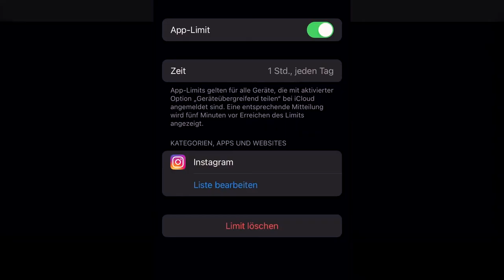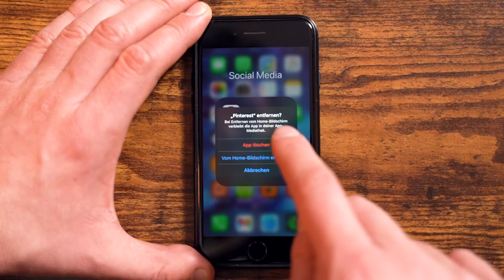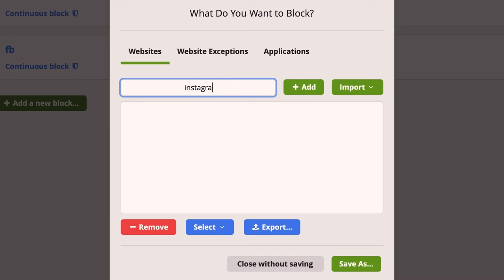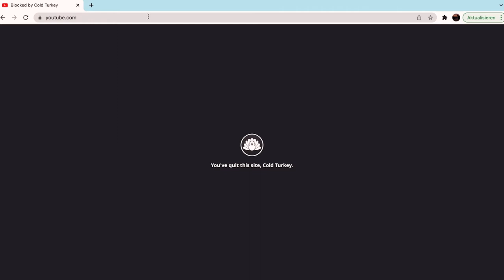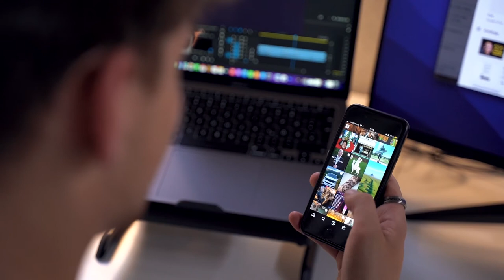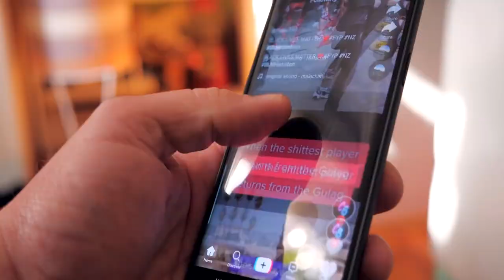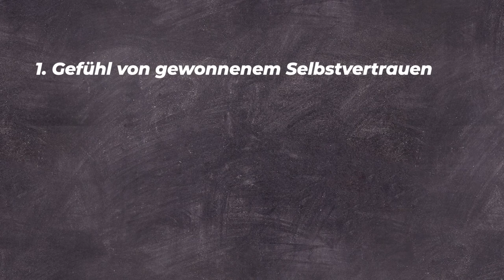30 Tage ohne Social Media (Selbstexperiment) | Social Media Detox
Ein Leben ohne Social Media - wie einfach fällt das uns und was würden wir mit unserer gewonnen Zeit anstellen?
In diesem Selbstexperiment lösche ich Instagram, Tik Tok, Facebook & co. von meinem Smartphone - und das für 30 Tage.

》 SOCIAL MEDIA (denn aktiv sein ist besser als nur passiv, wie wir gelernt haben!)《

Inhalt:
0:00 Intro
1:11 Warum Social Media Detox
1:39 Die Regeln des Experiments
3:14 Day 1 - Entspannter Morgen
4:19 Day 2 - FOMO
6:47 Day 7 - Produktivität & Flow
7:26 Day 14 - Sport
8:26 Day 30 - Passiver vs. aktiver Konsum
9:22 Zusammenfassung & Fazit